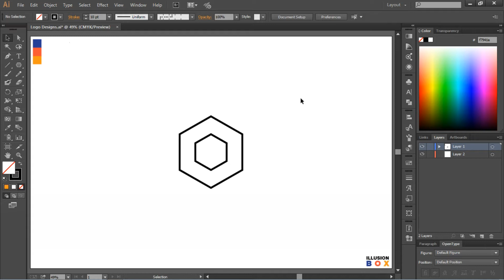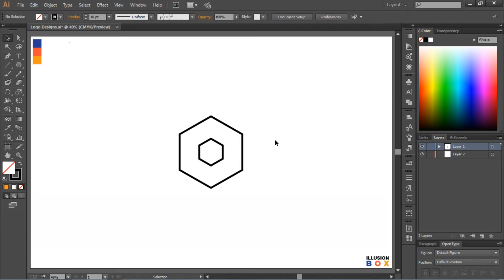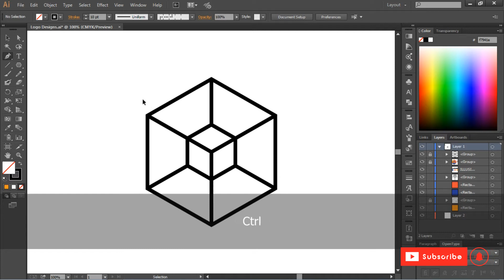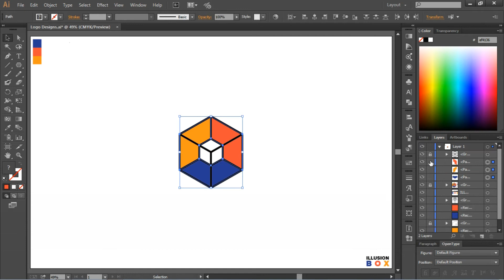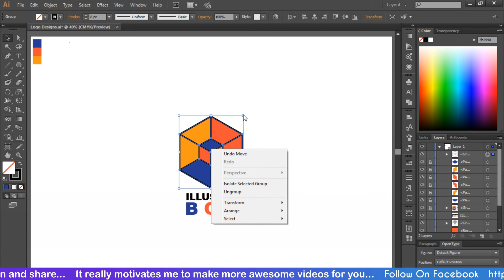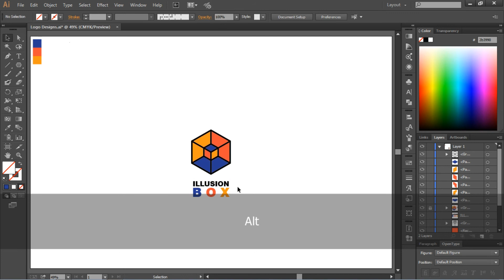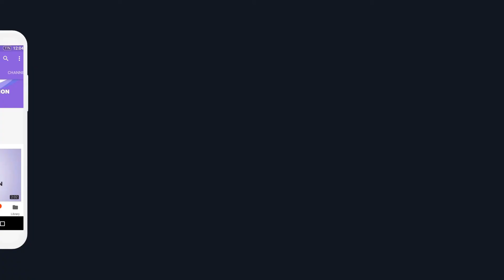How to design Illusion Box logo in Illustrator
Illustrator

Adobe Illustrator | How to design Illusion Box logo in 5 minute.
Adobe Illustrator Create a Quick, Simple and Easy Logo Design.

Adobe Illustrator | Very Simple creative Minimal logo design, Minimal Logo Design. Clever type placement and smart logo design.

How to design professional logo. Create cool Minimal illustrations. Quick and Easy Minimal Logo Design.

Adobe Illustrator Erstellen Sie ein schnelles, einfaches und einfaches Logo-Design.

Adobe Illustrator | Sehr einfaches kreatives minimales Logo-Design, minimales Logo-Design. Clevere Platzierung und intelligentes Logo-Design.

So gestalten Sie ein professionelles Logo. Erstellen Sie coole Minimal-Illustrationen. Schnelles und einfaches minimales Logo-Design.

Wenn dir dieses Video gefallen hat, dann schau dir unbedingt meine anderen Videos an! Besuchen Sie meinen Kanal und sehen Sie sich die anderen fantastischen Videos an ...

एडोब इलस्ट्रेटर | 5 मिनट में लोगो को कैसे डिजाइन करें।
Adobe Illustrator एक त्वरित, सरल और आसान लोगो डिज़ाइन बनाएँ।

एडोब इलस्ट्रेटर | बहुत ही सरल रचनात्मक न्यूनतम लोगो डिजाइन, न्यूनतम लोगो डिजाइन। चतुर प्रकार प्लेसमेंट और स्मार्ट लोगो डिजाइन।

कैसे पेशेवर लोगो डिजाइन करने के लिए। शांत न्यूनतम चित्र बनाएं। त्वरित और आसान न्यूनतम लोगो डिजाइन।

अगर आपको यह वीडियो अच्छा लगा हो, तो मेरे अन्य वीडियो देखें! मेरे चैनल पर जाएं और अन्य अद्भुत वीडियो देखें ...

Font Name
Swis721 Blk Bt Black